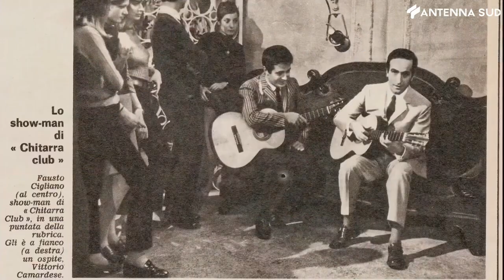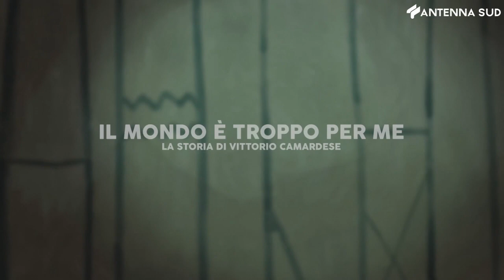10 marzo 2023 - Potenza, presentato documentario su Vittorio Camardese